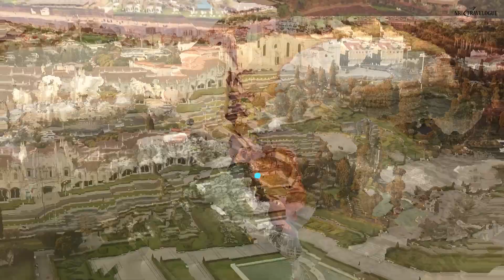Top 10 Places to Visit in Portugal in 2024 || Unveiling the Hidden Gems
Discover the Best of Portugal in 2024: Top 10 Must-See Destinations and Experiences

In this exciting video, we're thrilled to present to you the "Top 10 Things to Do in Portugal in 2024." Join us as we embark on an unforgettable journey through this enchanting country

0:00 Introduction
Get ready to be immersed in the wonders of Portugal as we guide you through the must-visit destinations and unforgettable experiences this country has to offer.

0:23 Lisbon, Estuary of the Tagus River
Our adventure begins in Lisbon, the vibrant capital city situated on the estuary of the Tagus River. Explore its charming neighborhoods, indulge in delicious pastries, and soak in the lively atmosphere of this coastal gem.

0:35 Porto, North Bank of the Douro River
Next, we head to Porto, located on the North Bank of the Douro River. Discover its iconic bridges, sample world-renowned port wines, and wander through the winding streets of the historic Ribeira district.

0:52 Algarve Region, Faro District
Prepare to be captivated by the stunning Algarve region in the Faro District. With its golden beaches, dramatic cliffs, and crystal-clear waters, it's a paradise for beach lovers and outdoor enthusiasts.

1:10 Azores Island, Middle of Atlantic Ocean
Our journey takes us to the Azores Islands, nestled in the middle of the Atlantic Ocean. Explore the untouched natural beauty of this archipelago, from volcanic landscapes to breathtaking waterfalls and serene lakes.

1:28 Evora, Top of a Sweet Hill in the Alentejo
Step into the medieval town of Evora, perched on top of a sweet hill in the Alentejo region. Marvel at its well-preserved historic center, visit ancient Roman ruins, and savor the local delicacies.

1:49 Madeira Island, Off the Coast of Africa
We continue our exploration to Madeira Island, located off the coast of Africa. Experience the lush greenery, dramatic cliffs, and stunning viewpoints that make this island a haven for nature lovers and adventure seekers.

2:06 Coimbra, Northern Bank of the Mondego River
Next, we visit Coimbra, a city nestled on the Northern Bank of the Mondego River. Immerse yourself in its rich academic heritage, explore the prestigious Coimbra University.

2:21 Sintra, Portugal's Central Region
Prepare to be enchanted by Sintra, Portugal's Central Region. Discover fairytale-like palaces, mystical gardens, and enchanting forests that will transport you to a world of wonder and magic.

2:41 The Douro Valley, North of Portugal
We venture to the breathtaking Douro Valley, located in the north of Portugal. Marvel at its terraced vineyards, enjoy wine tastings at renowned wineries.

2:57 Guimaraes, Northern Portugal District of Braga
Our journey concludes in the historic city of Guimaraes, situated in the northern Portugal district of Braga. Immerse yourself in its rich history, explore its medieval castle, and wander through its charming streets.

Topics Covered:

Portugal travel
Things to do in Portugal in 2024
Top tourist attractions Portugal
Best places to visit in Portugal
Portugal sightseeing
Portugal travel guide
Must-see destinations in Portugal
Hidden gems in Portugal

0:00 Introduction
0:23 Lisbon, Estuary of the Tagus River
0:35 Porto, North Bank of the Douro River
0:52 Algarve Region, Faro District
1:10 Azores Island, Middle of Atlantic Ocean
1:28 Evora, Top of a Sweet Hill in the Alentejo
1:49 Madeira Island, Off the Coast of Africa
2:06 Coimbra, Northern Bank of the Mondego River
2:21 Sintra, Portugal's Central Region
2:41 The Douro Valley, North of Portugal
2:57 Guimaraes, Northern Portugal District of Braga
3:14 Conclusion